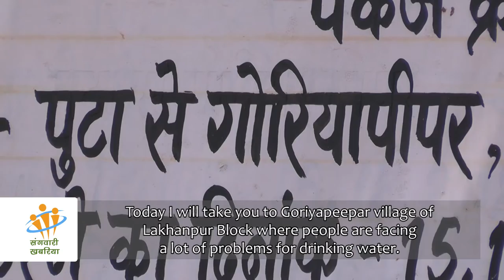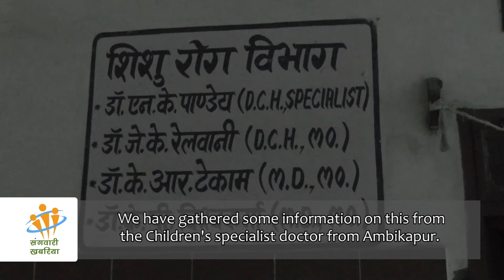Participatory video: Drinking Dirty Water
About 76 million people in India do not have access to safe drinking water and 21% of communicable diseases in India are related to unsafe water. Our Child Reporter Mann Kumar Yadav explores the violation of the Fundamental Right to safe drinking water as part of "Right to Life" under Article 21 of the Indian Constitution.